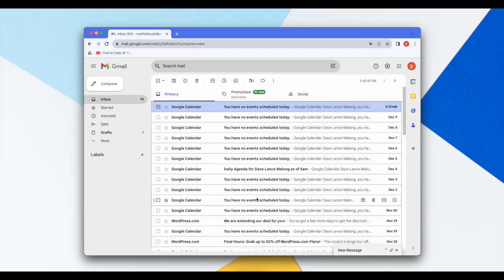How to Use the Snooze Button in Gmail | Google Workspace Tips